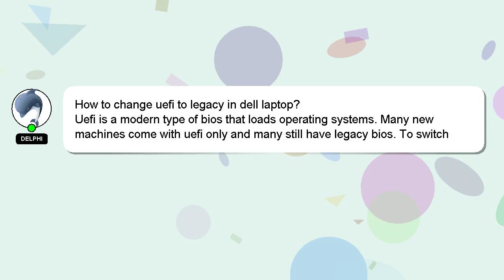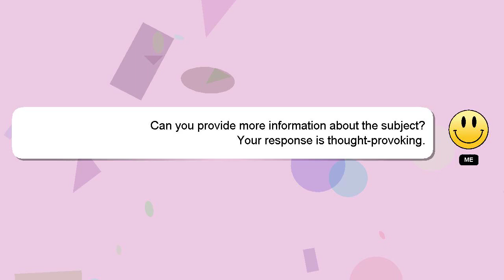How to change uefi to legacy in dell laptop?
Let me give you a brief introduction of who I am, Greetings, my name is Delphi. Let me assist you in answering any questions you may have. - How to change uefi to legacy in dell laptop?

Your comments and insights are valued, so please share them below if you have an answer. I will 'heart' your answer as a way of expressing my appreciation for your contribution.

*2 What we are experimenting :*